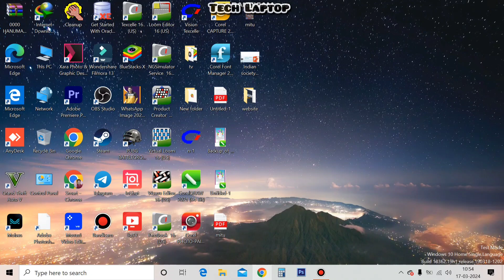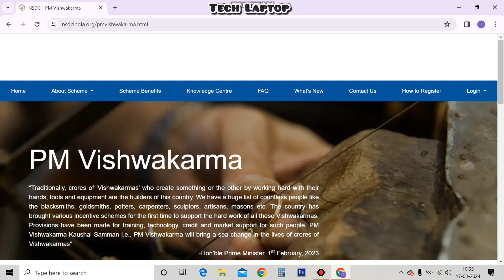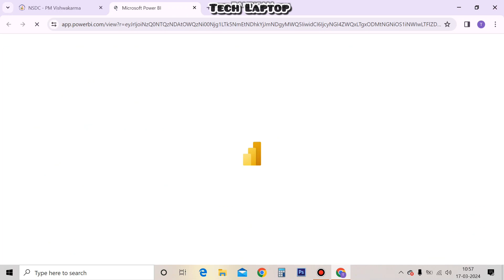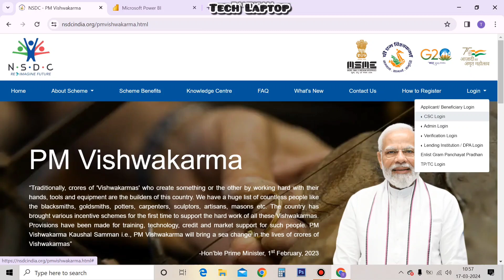सिलाई मशीन योजना 2024 ऑनलाइन फॉर्म कैसे भरें, silai machine yojana 2024 how to apply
silai machine yojana | pm vishwakarma yojana 2024 , फ्री सिलाई मशीन का फॉर्म कैसे भरें , सिलाई मशीन योजना 2024 ऑनलाइन फॉर्म कैसे भरें,  silai machine yojana 2024 how to apply

                      इस वीडियो में आप लोग जानेंगे कि महिलाएं किस तरह से फ्री सिलाई मशीन योजना 2024 के लिए ऑनलाइन आवेदन कर सकते हैं पूरी जानकारी के लिए वीडियो को पूरा देखें।

PM Vishwakarma
PM Vishwakarma News 2024
पीएम विश्वकर्मा योजना 2024
पीएम विश्वकर्मा नया नियम 2024
PM Modi 2024
PM Vishwakarma First Installment 2024
PM Vishwakarma Yojana 2024 Updates
PM Vishwakarma Loan Yojana 2024
Free Silai Machine Yojana Online apply 2024
फ्री सिलाई मशीन योजना ऑनलाइन आवेदन शुरू 2024
silai machine yojana ka form kaise bhare
up free silai machine Yojana online form
pm free silai machine Yojana 2024
silai machine online aavedan
up Vishwakarma Yojana online apply
shram Samman Yojana up
silai machine Yojana up
up silai machine Yojana
silai machine ka form Kaise bharen
free silai machine Yojana 2024
silai machine Yojana ka Labh Kaise milega
free silai machine Kaise milegi
free silai machine Yojana documents
free silai machine Yojana eligibility
free shewing machine scheme 2023
silai machine Yojana online form